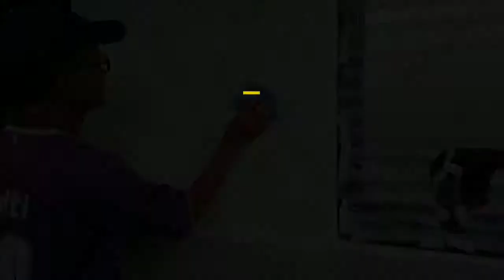ITALIAN STUCCO TECHNIQUE / MINT GREEN LIGHT COLOR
I'm Make Videos about Painting/Paint and Stuffs.